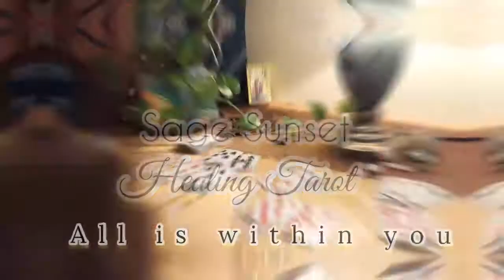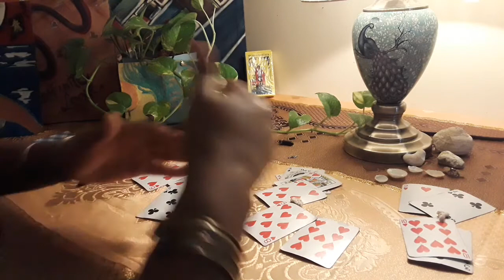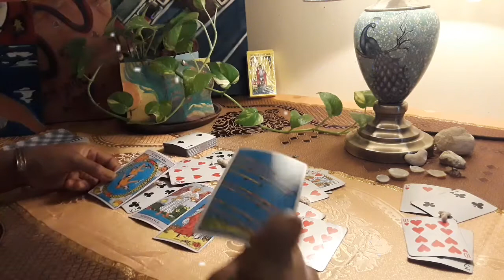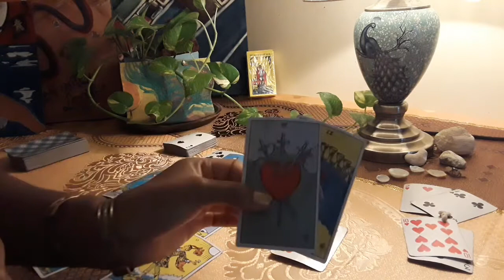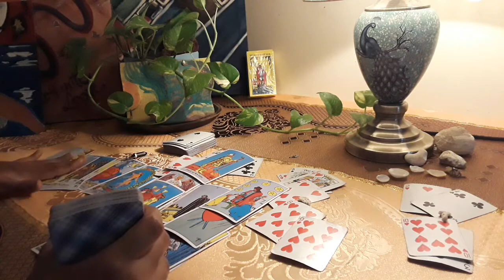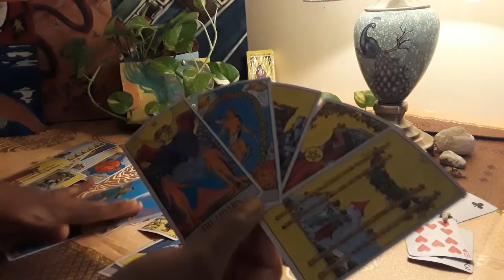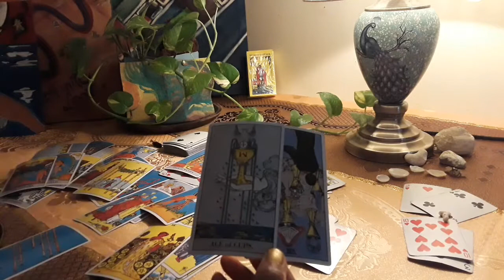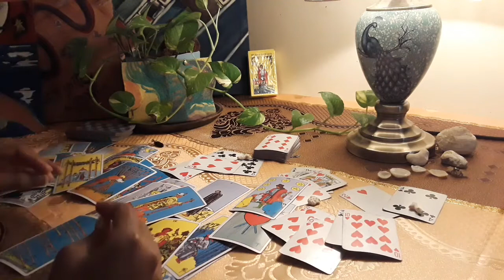Leo - Watch to see Your persons hopes for you. Blessed Love